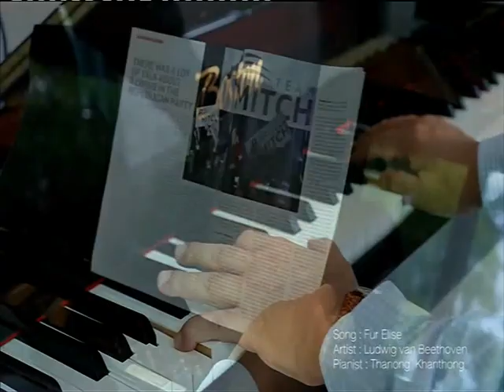"ญี่ปุ่น" เตรียมแข่งกับ "AIIB"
Morning News ช่วง Thanong Report :  "ญี่ปุ่น" เตรียมแข่งกับ "AIIB" "NOW26" 22-5-58